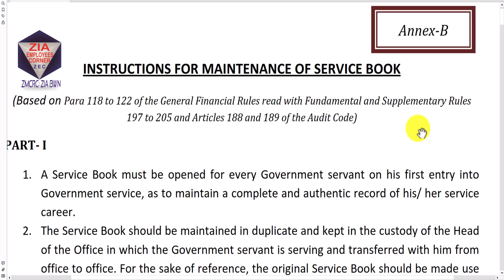Service Book Maintain Instruction In Urdu Part-III | Service Book Rules | Employees Corner Zia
INSTRUCTIONS FOR MAINTENANCE OF SERVICE BOOK

Service Book Rules
(Based on Para 118 to 122 of the General Financial Rules read with Fundamental and Supplementary Rules 197 to 205 and Articles 188 and 189 of the Audit Code)

Service Book Rules
Service Book Maintenance Rules
Service Book For Non Gazetted Employees
How to Write Service Book
All Non Gazetted Employees Service Book

OR

MidiaFire Links***